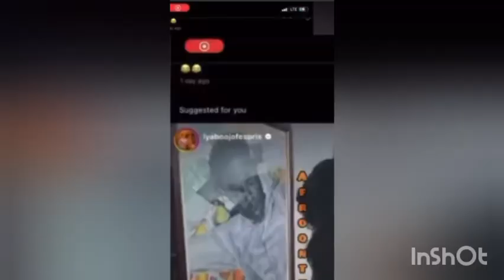MOHBAD SPIRIT IS VERY STRONG, DAVIDO CRIES OUT AGAIN SAYS HE CAN'T SLEEP ANYMORE +MORE EVIDENCE